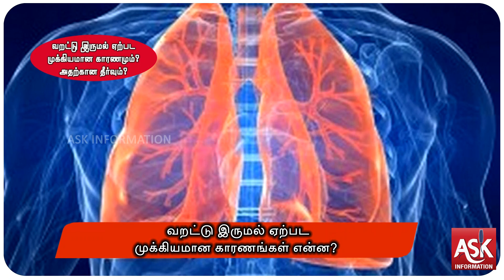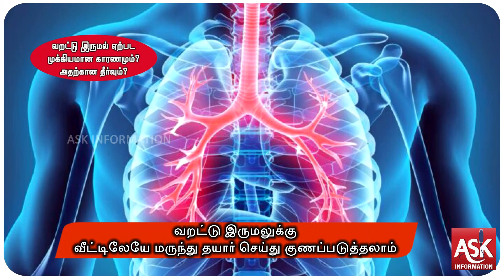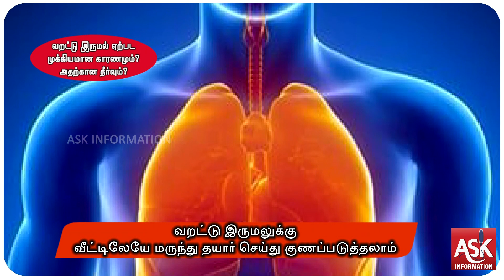வறட்டு இருமல் ஏற்பட மிக முக்கியமான காரணமும்? அதற்கான தீர்வும்?